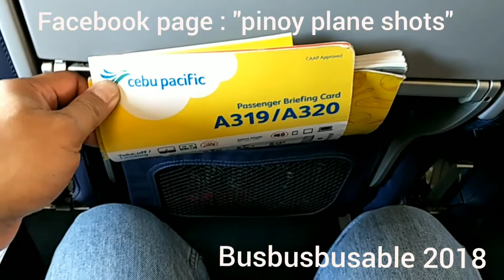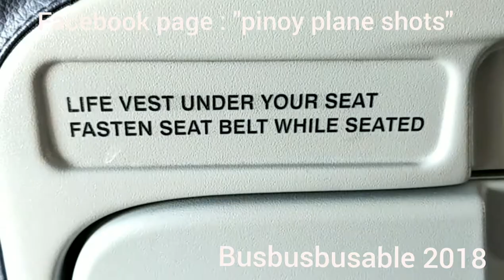Cebu Pacific Butuan- manila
Joyride Philippines